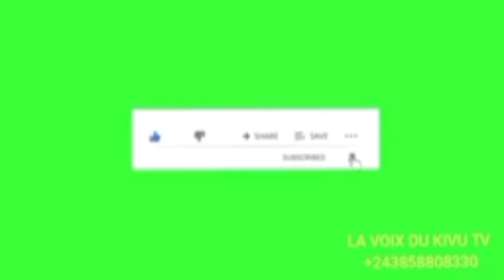LES OPÉRATIONS DE MAÏ-MAÏ FPP/AP KABIDON/NORD-KIVU